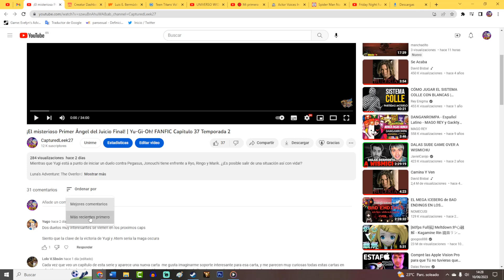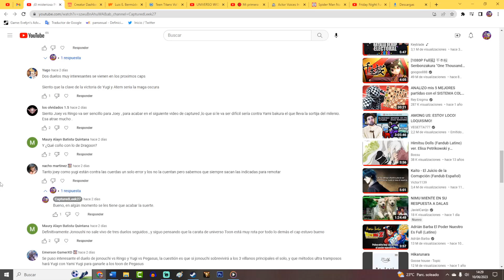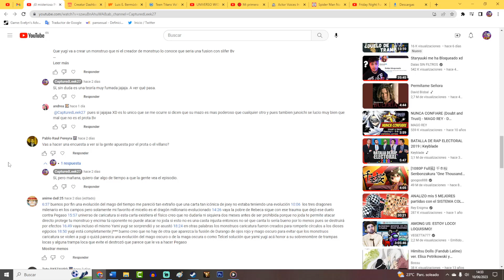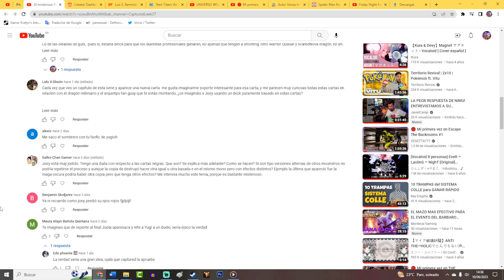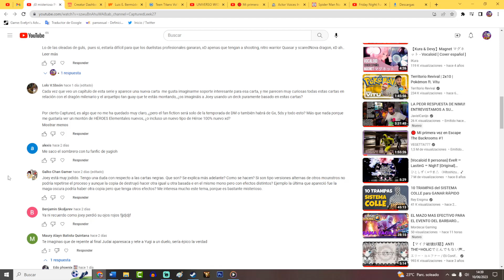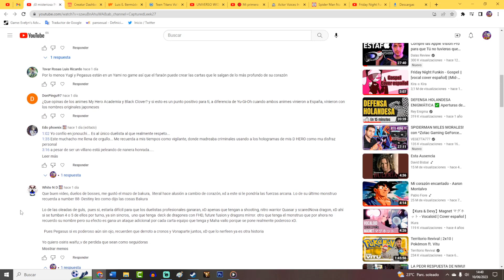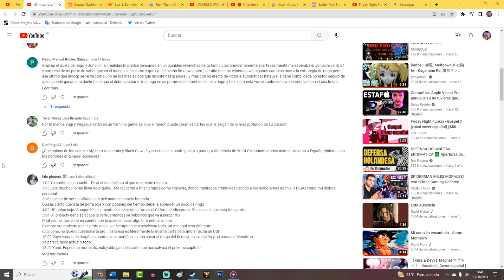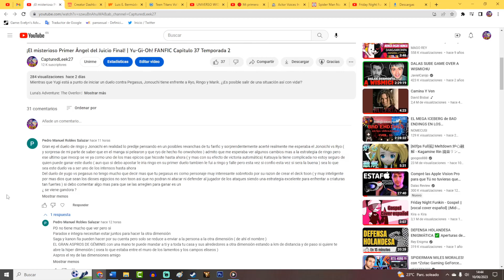¡Sangre y sudor! ¡Yugi vs Pegasus! | Yu-Gi-Oh! FANFIC Capítulo 38 Temporada 2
Con el fin de escapar de la peligrosa trampa en la que se encuentran, Yugi deberá derrotar a Pegasus, el creador del juego, en uno de los duelos más difíciles de su vida.